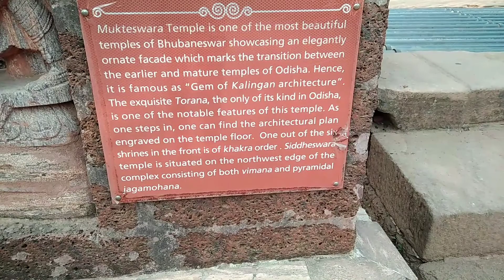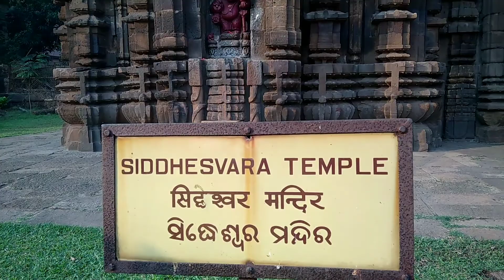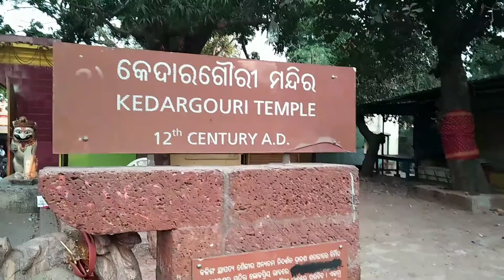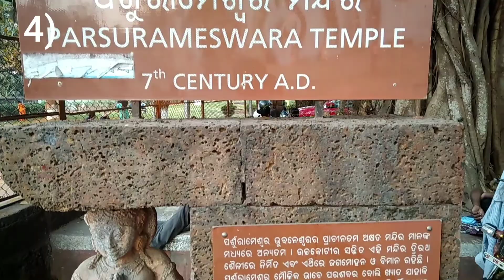Bhubaneshwar- The City of Temples- Famous Temples of Bhubaneswar.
Dear brothers and sisters of India. Enjoy the video where I have Captured few famous Temples of Bhubaneswar.

Location:-

1) Sikhar Chandi Temple:-

2) Mukteshwar,Kedar Gauri and Parasureswara Temple:-

3) Dhauli :-

4) Ram Temple:-

6) Tarini Temple:-